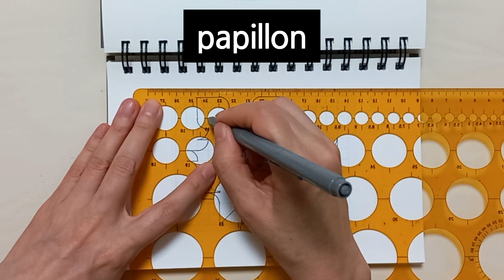그리기 - 20분 만에 쉽고 재미있게 프랑스벨기에 출신의 멋진 나비 귀를 가진 강아지 파피용(papillon) 그림 그리기